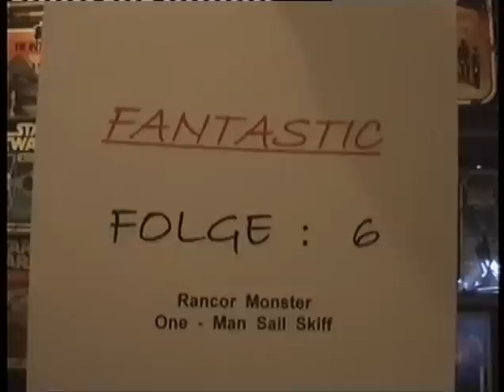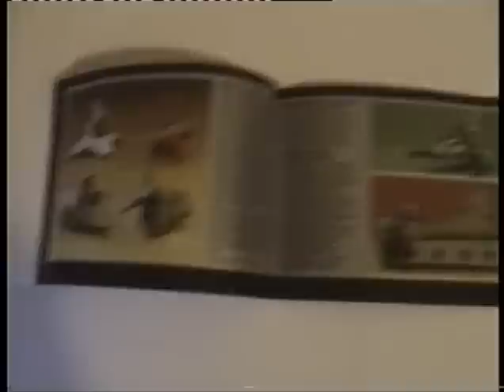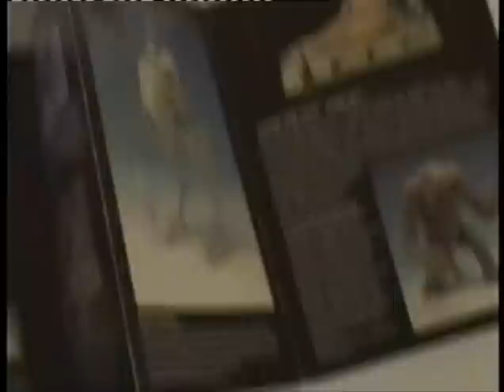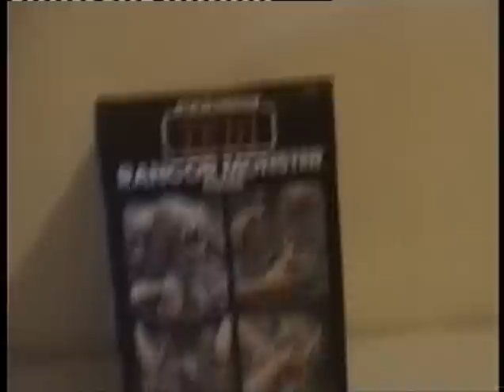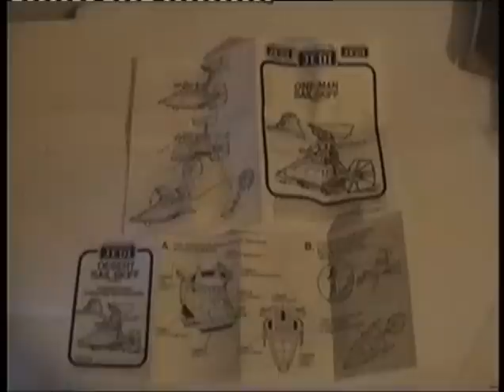Rancor Monster Tri Logo Jedi Box Sail Skiff Fantastic Toys and Merchandise 6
Der 6te Teil meiner Reportage:
Heute mit Rancor Monster, Sail Skiff, Kenner 1983 STAR WARS